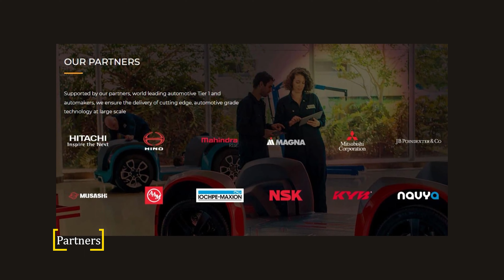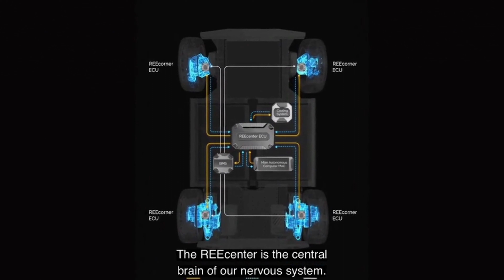REE automotive | A brief of unique technology invented | impactec | EV plateform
This video gives brief of unique technology designed by company called REE founder by Daniel Barel in 2011 and emerging from stealth mode six years later, REE Automotive developed a technology that enables a completely flat and modular chassis for electric and autonomous vehicles that allows multiple body configurations on a single platform, reducing space and weight and increasing efficiency.
REE Automotive is an electric platform leader reinventing e-mobility. Unrestricted by legacy thinking, REE has developed the next generation EV platform which is completely flat, scalable and modular providing customers full design freedom to create the broadest range of EV and autonomous vehicles for current and future applications, including last mile delivery, MaaS, light to medium duty EV logistics and robo taxis.
REE has developed two core innovations: the REEcorner integrates all traditional vehicle components into the arch of the wheel and thus carrying the REEboard – a completely flat and modular electric platform.